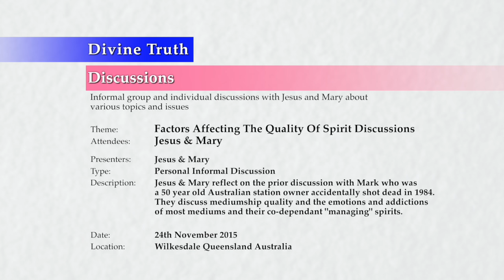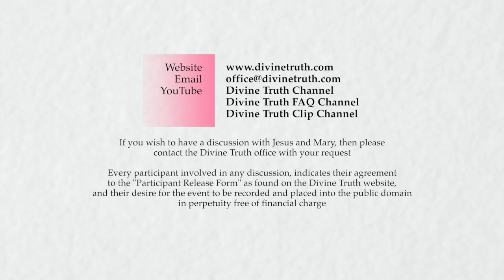20151124-1345 Factors Affecting The Quality Of Spirit Discussions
Theme: Factors Affecting The Quality Of Spirit Discussions

Informal discussion conducted in Wilkesdale, Queensland, Australia on 24th November 2015 at 1:45pm.

Jesus & Mary reflect on their prior discussion with Mark (see Spirit Discussions playlist who was a 50 year old Australian station owner accidentally shot dead in 1984. They discuss mediumship quality and the emotions and addictions of most mediums and their co-dependent "managing" spirits. Topics include; Jesus & Mary's personal feelings about the channeling, how Mark actually died, the difference between channeling a spirit opinions and truth, why most mediums do not have a direct connection with the person they are discussing, why most mediums are not very emotional while performing Mediumship, why most mediums are managed by a spirit in poor condition, and why most mediums cannot obtain accurate information about the dead people they are discussing.